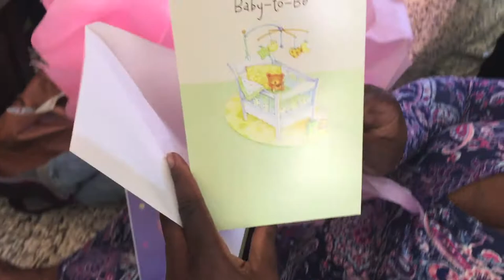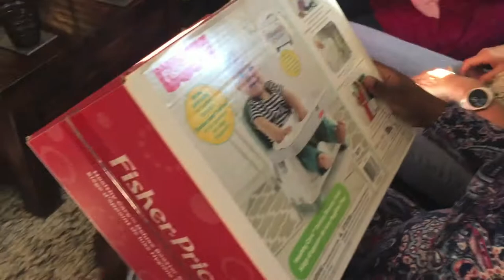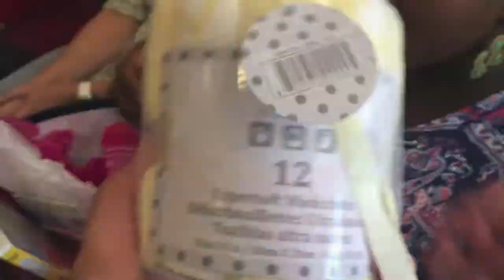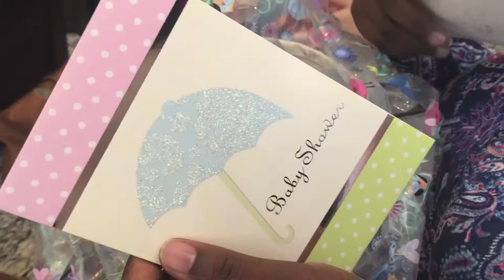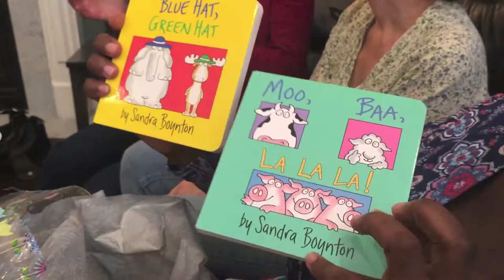MY EPIC BABY SHOWER!!! | The Zebra Tribe